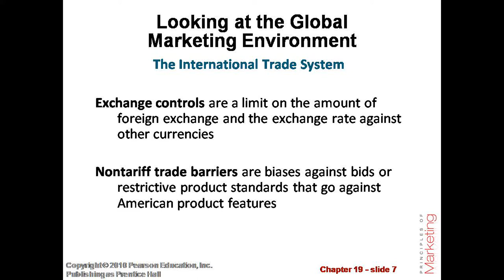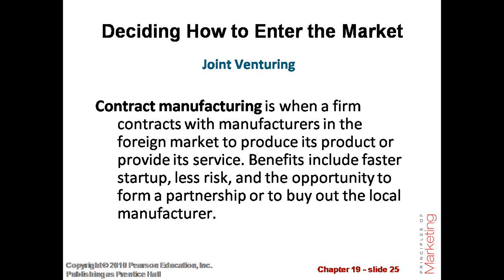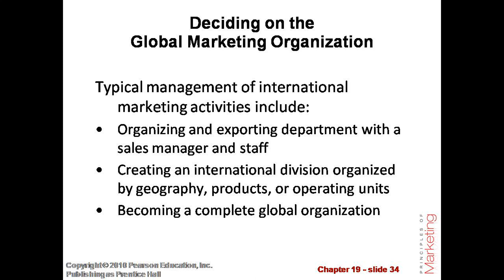Chapter-19 The Global Marketplace